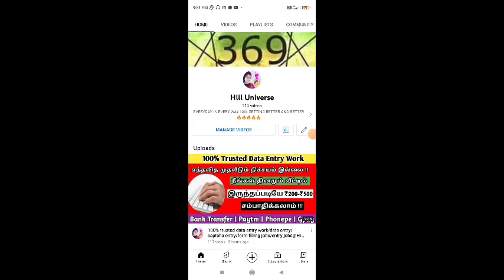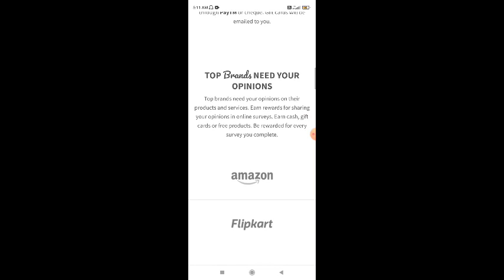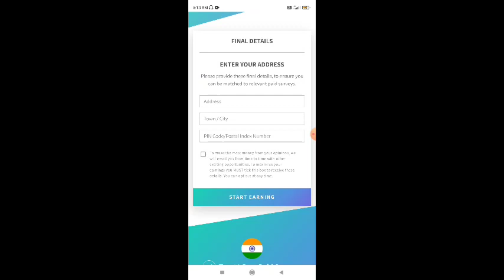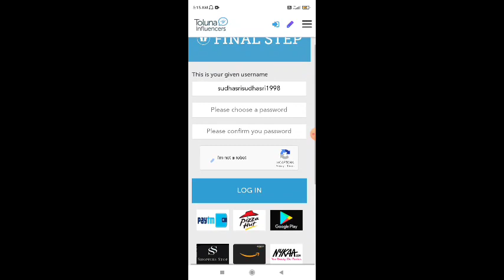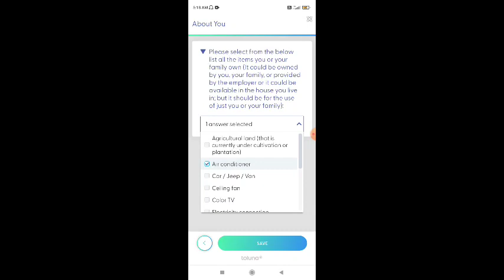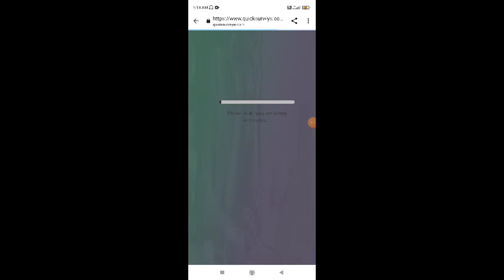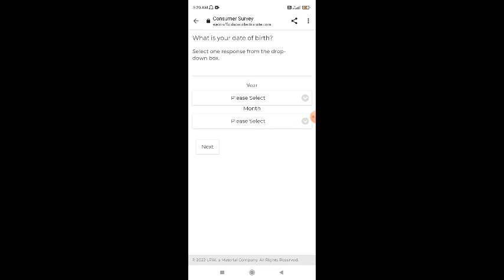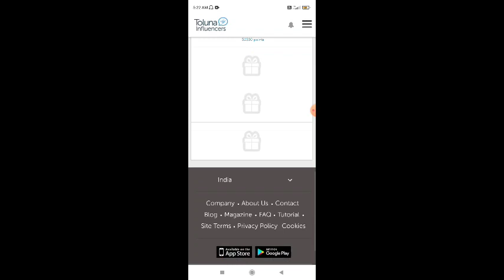No investment online earn real money / Earn 1000/day /No investment earning app /@hiiiuniverse8289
No investment online earn real money / Earn 1000/day /No investment earning app /‎@Hiii Universe

நமது சேனல் -இல் போடப்படும் வேலைவாய்ப்பு செய்திகள் கீழ் குறிப்பிடப்பட்டுள்ளன 👇👇👇👇

📣Women Jobs
📣Mobile Jobs
📣Online Jobs

@Hiii Universe  👈👈👈